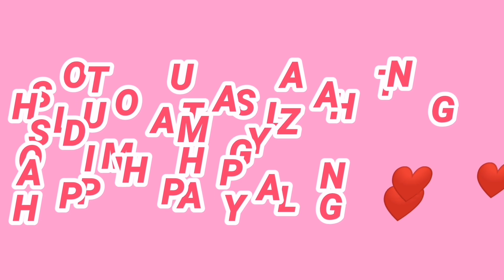MURA DINALAW NA ANG KUMARE NIYANG SI MAHAL MISS NA MISS NA NIYA